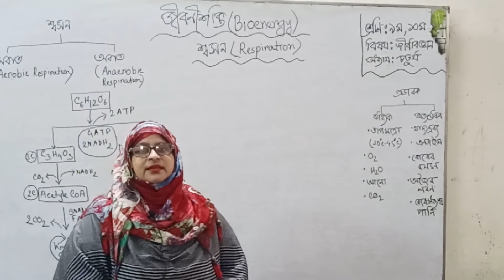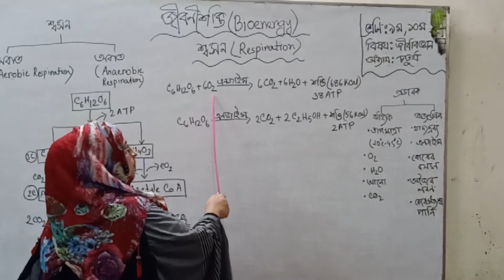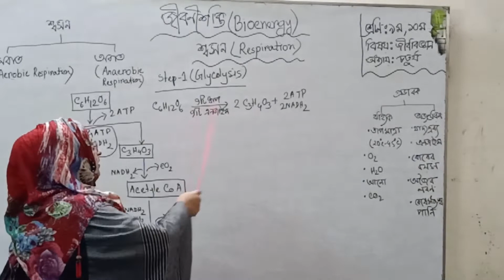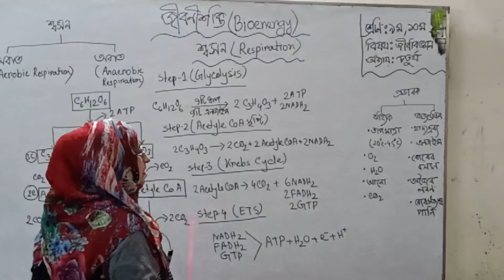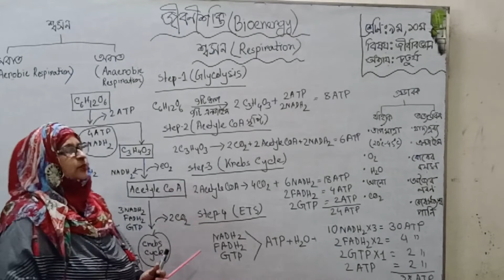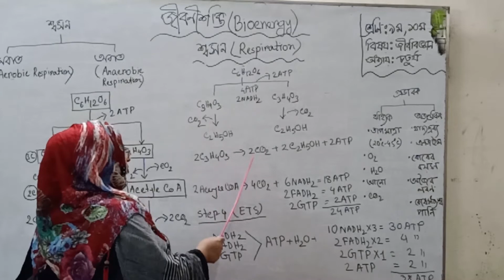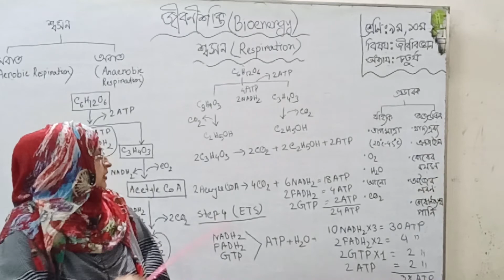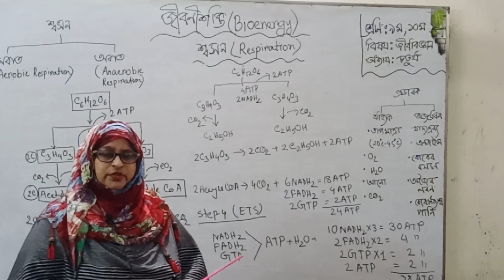Biology class 9 -10